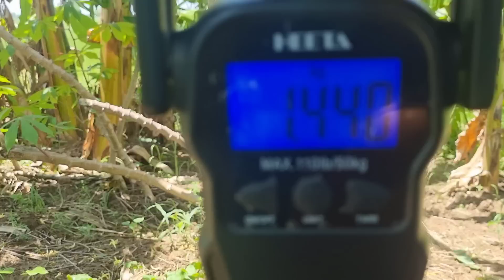Tập 250 : Ngôi Nhà Hoang Này Rắn Độc Không Thể Tưởng Tượng Nổi | Mười Thương Săn Bắt